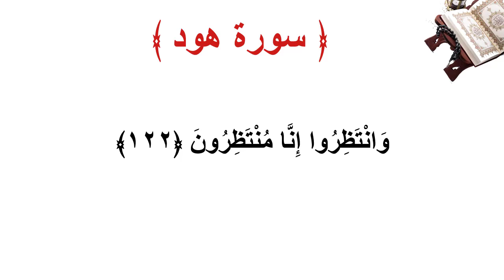سورة هود الاية 122